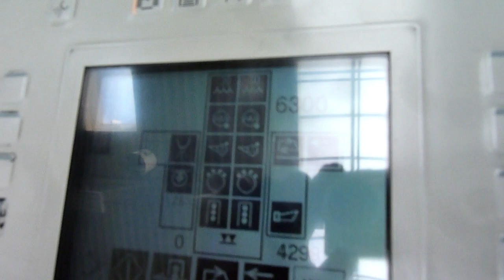used two color offset printing machine for sale Heidelberg SM 74 2P Gab Supplies Ltd 1999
used two color offset
Heidelberg SM 74-2P from year 1999
size 52 x 74 cm, auto plates & washes